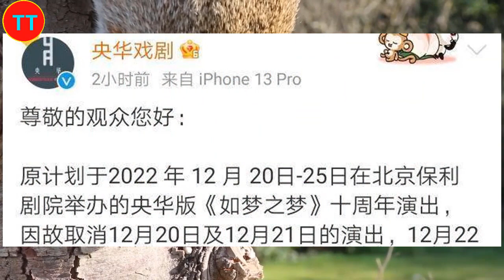肖战粉丝打卡“保利剧院”：演出没了，那就取票当纪念！